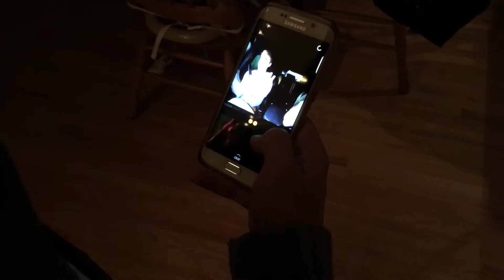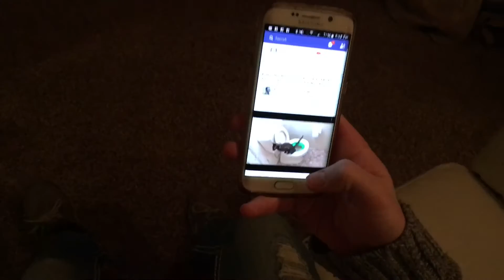The Canadians would be offended! | Vlog #3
New daily vlog at 12:30 PM